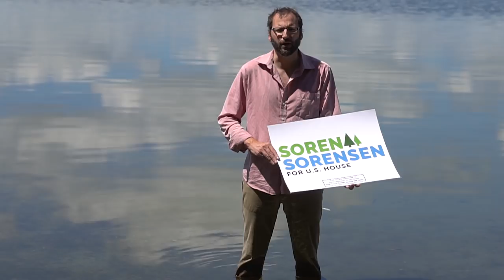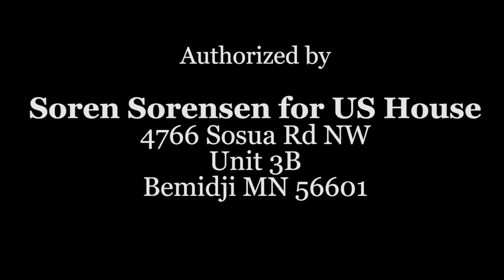Candidate Introduction Video created for WCCO's voter guide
Filmed on the shore of Lake Beltrami, in Port Hope Twp, and in nearby Turtle Lake Twp, this 2 minute clip outlines the basic messages of this campaign for US House in Minnesota's Eighth Congressional District.

You can vote for Soren Sorensen in the Minnesota DFL Primary on Tuesday, August 14th, 2018

If you would like to contribute or volunteer, visit the